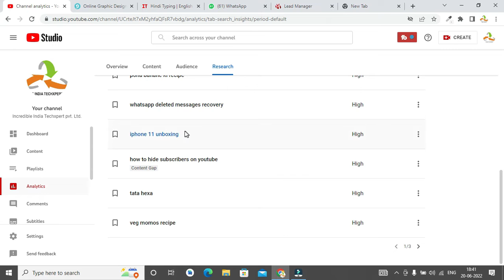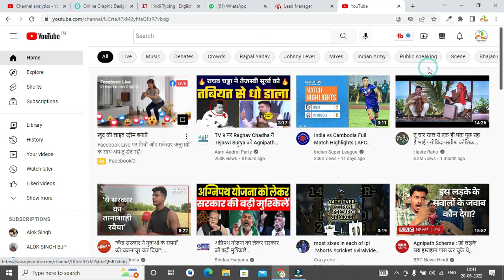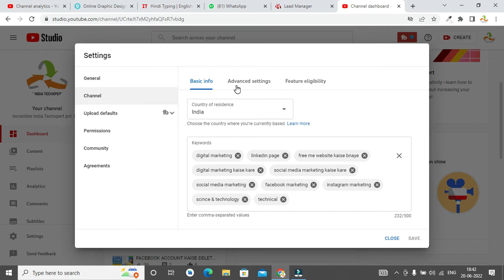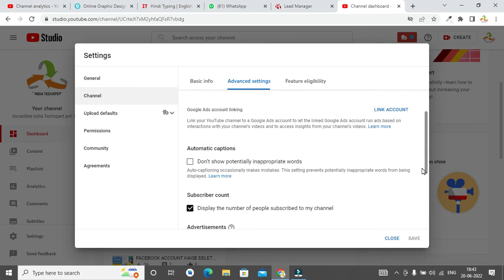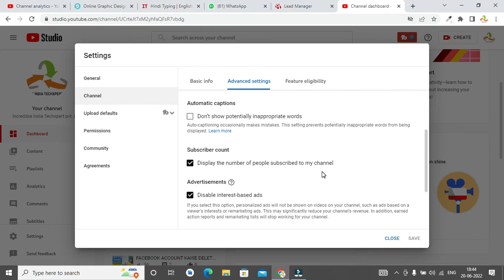How do I hide my subscribers on YouTube 2022? how to hide subscribers on youtube 📱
In This Video I will guide -
How do I hide my subscribers on YouTube on my Iphone?
Can YouTubers see their viewers?
How do I keep my subscriptions private?
How do I make my YouTube subscriptions private on mobile?